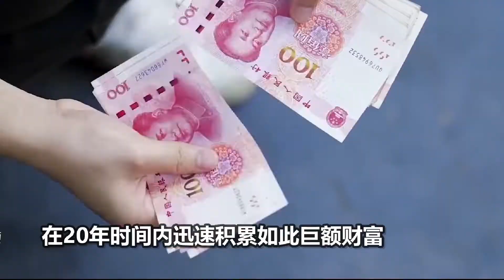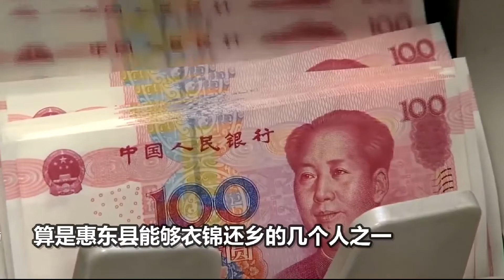出门坐劳斯莱斯天魄，盖深圳湾第一豪宅，中国二手车教父有多牛？